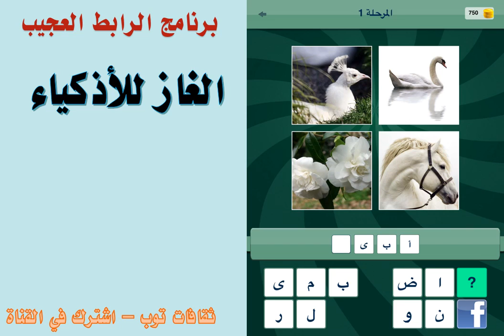لغز ما الرابط بين الصور 1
حل الغاز برنامج الرابط العجيب